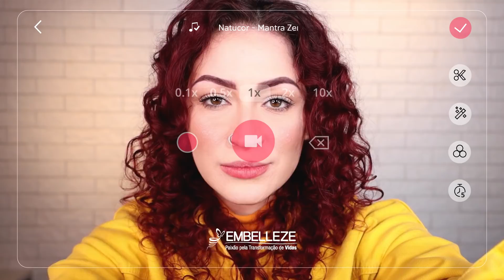Natucor Tintura Vegana Sem Amônia da Embelleze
Com Natucor, a tintura vegana da Embelleze, a gente se transforma e revela uma versão linda da nossa personalidade.  E o melhor é que ela não agride os fios porque é uma tinta sem amônia e livre de OX.
Venha revelar toda a sua beleza junto com @oficialdudafernandes, @marivasconi, @thaisreolon, @alicereja, @kenyaborgess e @leidirochak! 😉